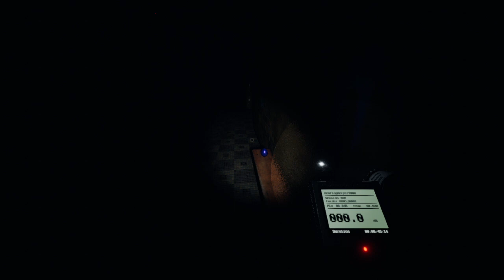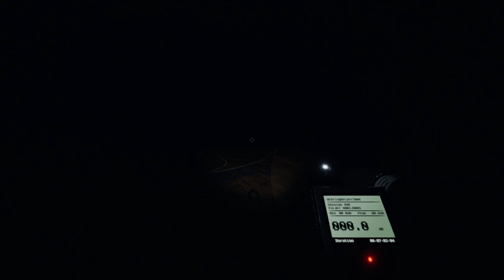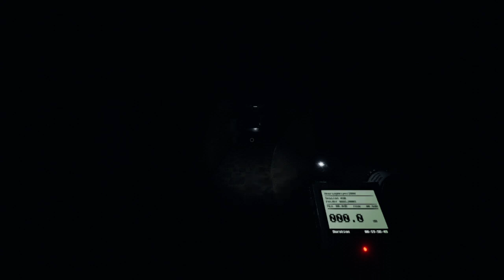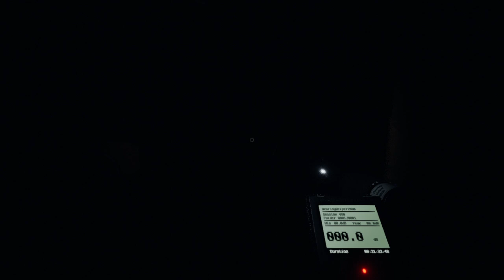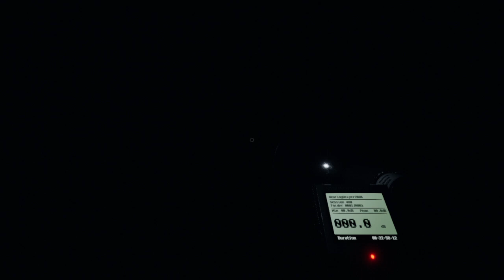Shad and Bon Plays Phasmo: THE MOTHER OF ALL EGGS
IT WAS HUGE. Higschool egg hunt now.